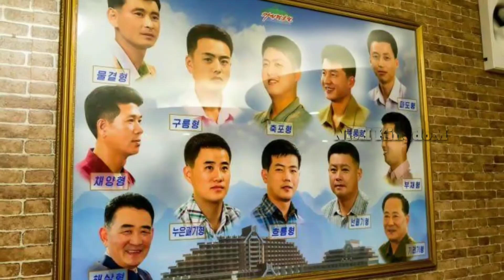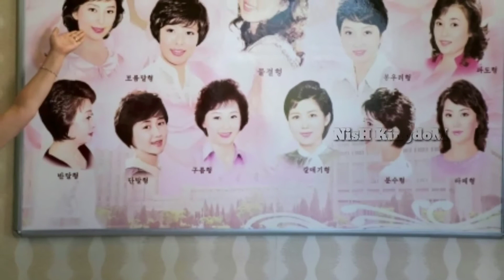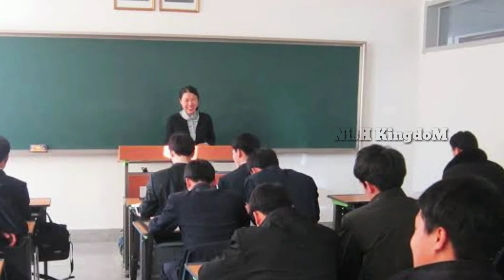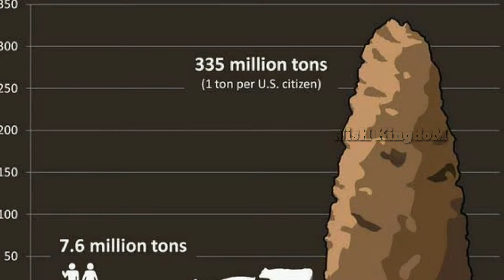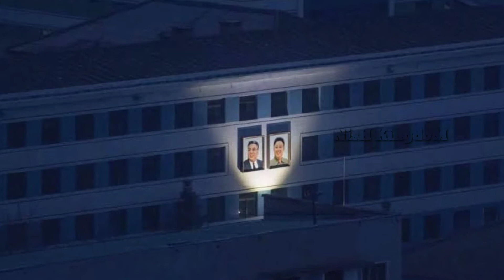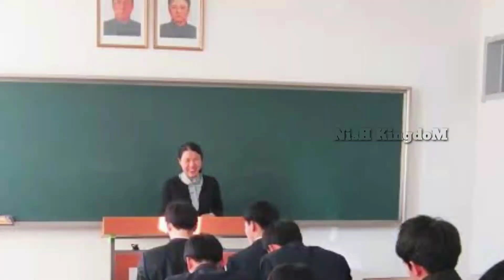10 Rules that only exist in NORTH KOREA-தமிழில்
About video ❤️❤️
Top 10 Amazing & Interesting Facts About NORTH KOREA-தமிழில்